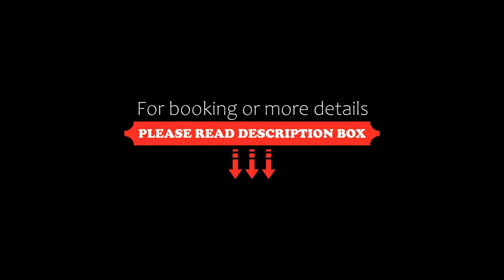Hotel IHTIS Međugorje, Međugorje, Croatia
About Property:
Located in Međugorje, within 13 km of Kravica Waterfall and 27 km of Old Bridge Mostar, Hotel IHTIS Međugorje provides accommodation with a restaurant and free WiFi throughout the property as well as free private parking for guests who drive. The property is set 27 km from Muslibegovic House, less than 1 km from St. Jacobs Church and 2.4 km from Krizevac Hill. The hotel features family rooms.
Apparition Hill is 3.8 km from the hotel, while...
Property Type: Hotel
Address: Kardinala Stepinca 48D, 88266 Međugorje, Bosnia and Herzegovina
Searching For
1. Hotel IHTIS Međugorje - Međugorje - Croatia
2. Hotel IHTIS Međugorje - Međugorje - Croatia Address
3. Hotel IHTIS Međugorje - Međugorje - Croatia Rooms
4. Hotel IHTIS Međugorje - Međugorje - Croatia Amenities
5. Hotel IHTIS Međugorje - Međugorje - Croatia Offers and Deals
Audio Credit:
Track Title: Reasons To Hope
Artist: Reed Mathis